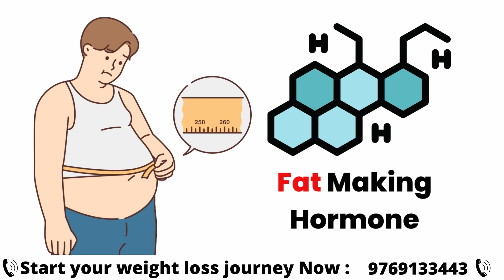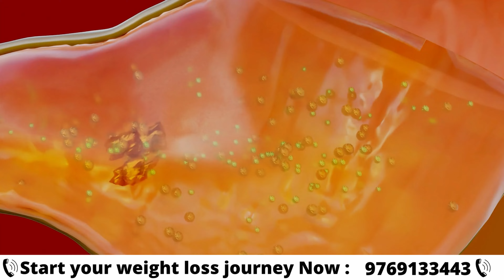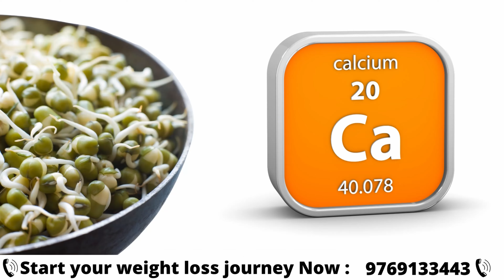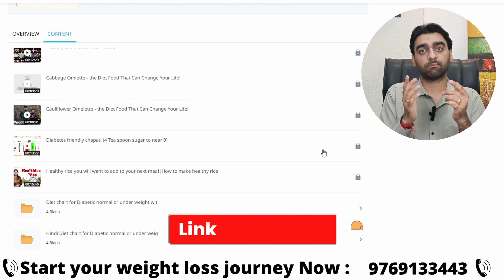Eat this to lose weight fast | LDCF Diet | Longlivelives Hindi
✅App download -

Vishal Agrawal, a nutritionist, explains how incorporating just 5 specific foods which are low in carbohydrates into your diet can make your weight loss journey easier than ever before.
These foods are carefully selected from the list of food items and combinations of ldcf diet plan for their ability to not spike insulin levels significantly, boost metabolism, burn fat, and provide essential nutrients for overall health and well-being.

You'll not only experience significant weight loss but also improve your energy levels, enhance digestion, and achieve a healthier body composition. Vishal Agrawal breaks down the science behind ldcf diet, ensuring that you understand how and why it works.

 Throughout the video, you'll learn about the nutritional benefits of each food, how to include them in your meals, and the best times to consume them for optimal results.

Longlivelives is a Health channel that features Dr Sanjeev Agrawal an MD Ortho and a Diabetes Coach who talks about ailments like Diabetes, Arthritis, and its types Osteoarthritis and Rheumatoid Arthritis.

1) Diabetes Reversal Program
2) Low-Density Carbohydrate and Fats diet(LDCF diet) which is prepared specially by Dr Agrawal for Diabetes and Weight loss
3) Nutritional supplements and Ayurvedic medicines like Joint Fresh, Glucofree, Foorsteps based on pure herbs.